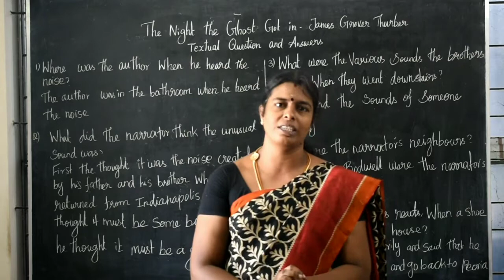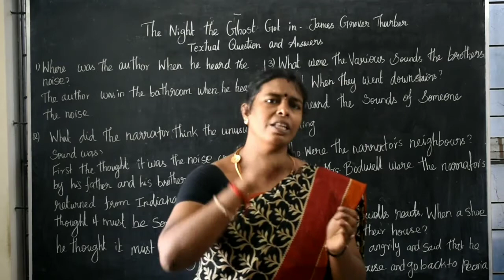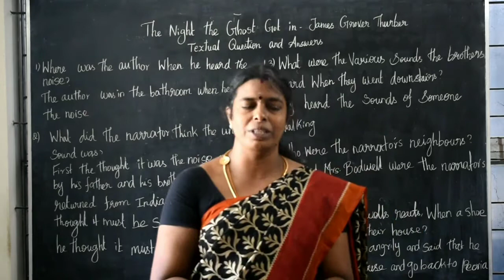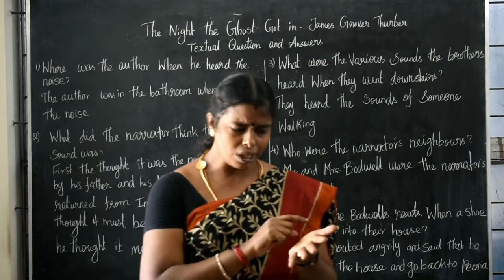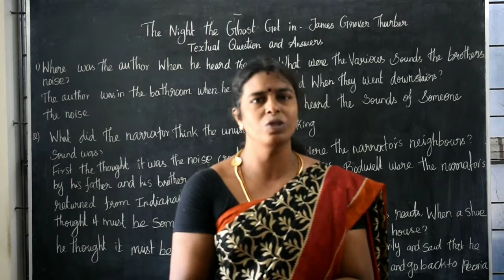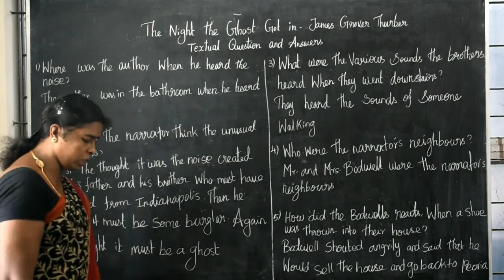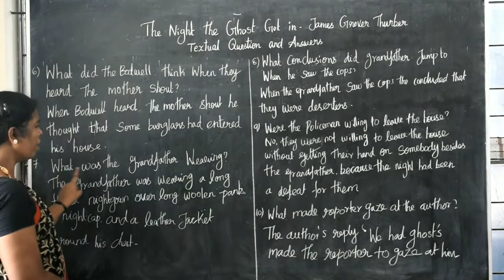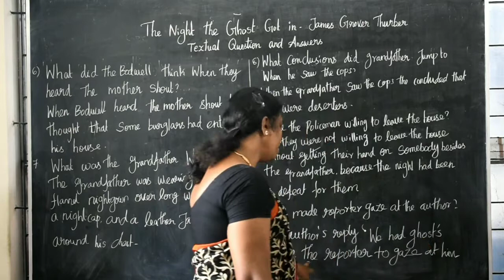10th English Class (Tn) | Prose 2 | Textual Q/A with Explanation | எளிமையான தமிழ் விளக்கத்துடன்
10th English Class (Tn) | Prose 2 | Textual Q/A with Explanation | எளிமையான தமிழ் விளக்கத்துடன்

Music Credits
Music from Uppbeat (free for Creators!):

10ஆம் வகுப்பு, 11ஆம் வகுப்பு மற்றும் 12ஆம் வகுப்பு மாணவர்களின் கவனத்திற்கு
19 மாவட்டங்களில் நடைபெற்ற தேர்வுகளின் கேள்வி தாள்களில் கேட்கப்பட்டிருக்கும் வினாக்களை கொண்டு உருவாக்கப்பட்ட முக்கிய வினாக்களின் தொகுப்பினை உங்கள் வெற்றி விகாஷ் அகாடமி உங்களுக்கு அளிக்கிறது.
அவைகளை பெற கீழ்கண்ட லிங்க்-களை கிளிக் செய்யவும்.

HOW TO GET GOVERNMENT JOBS (CAREER COUNSELING)